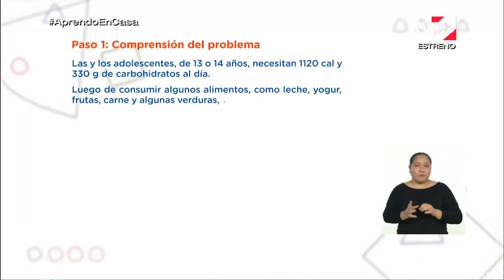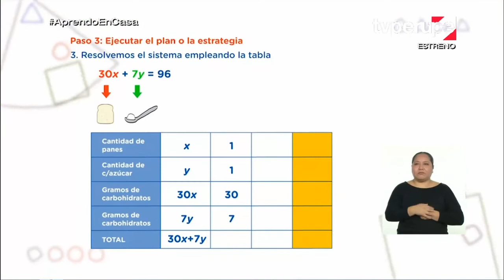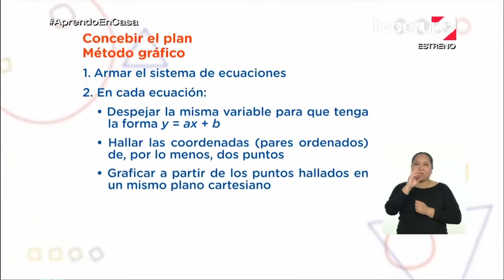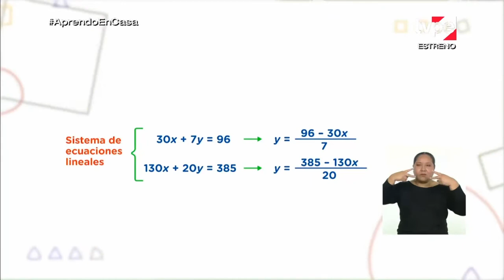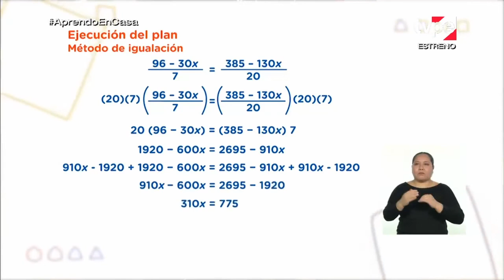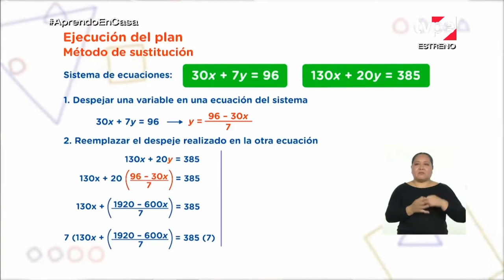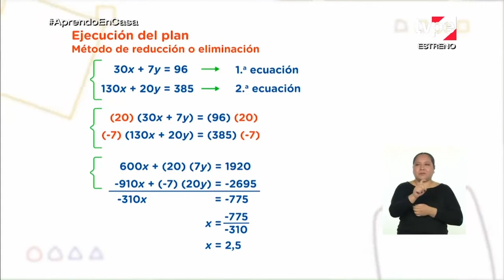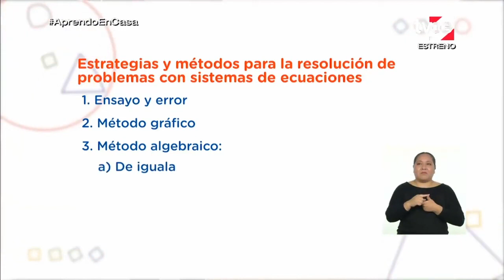Aprendo en casa - 3er sec - 22 sept - MATEMÁTICA -Carbohidratos y kilocaloría en ecuacione lineales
Sesion: Los carbohidratos y kilocalorías que requiere nuestro organismo y el sistema de ecuaciones lineales

El objetivo será resolver problemas que involucran sistemas de ecuaciones lineales con dos variables utilizando procedimientos heurísticos, gráficos y algebraicos para hallar e interpretar la solución.
Para lograrlo, primero comprenderán que la cantidad de energía y de nutrientes esenciales que requiere una persona para mantenerse saludable depende de la edad, el sexo, el estado fisiológico y la actividad física.
Enseguida, determinarán la cantidad de panes y cucharaditas de azúcar que requiere un adolescente para cubrir los 96 g de carbohidratos (≈ 385 kcal) que necesita en la ingesta diaria recomendada (330 g de carbohidratos o ≈ 1120 kcal). Por ello, registrarán que cada pan aporta 30 g de carbohidratos (≈ 130 kcal) y una cucharadita de azúcar 7 g de carbohidratos (≈ 20 kcal).
Luego, emplearán la estrategia de los cuatro pasos de Polya: comprender el problema (relacionar los datos), diseñar una estrategia, ejecutar la estrategia y la visión retrospectiva (verificar). De este modo, aplicarán el método ensayo-error, escribirán los datos en una tabla, y representarán la cantidad de panes con la variable x y la cantidad de cucharaditas de azúcar con la variable y.
Así, expresarán en lenguaje algebraico las ecuaciones y formarán el siguiente sistema de ecuaciones lineales: Resumen de la semana Programas 1 Los carbohidratos y kilocalorías que requiere nuestro organismo y el sistema de ecuaciones lineales Martes 22 de setiembre 2 Sistema de ecuaciones lineales y métodos de resolución Jueves 24 de setiembre 3x + 7y = 96 130x + 20y = 385
Determina la solución de un sistema de ecuaciones lineales con dos variables empleando los cuatro pasos de la estrategia de Polya y uno de los métodos de su elección. Comprueba el procedimiento que realiza en cada parte del proceso para llegar a la solución correcta.

RETO RESUELTO-TAREITA : (mira el link )
Resuelve la siguiente situación con los métodos algebraicos aprendidos:
• Plantea un problema que involucre un sistema de ecuaciones lineales sobre los valores nutritivos de los alimentos y cuánto aportan estos alimentos para que su organismo se encuentre saludable.
Considera los valores de la siguiente tabla:
                                               Mermelada de fresa (10 g)    Pan (60 g)
Gramos de carbohidratos             6 g                                      30 g
kilocalorías                                   20 kcal                       130 kcal